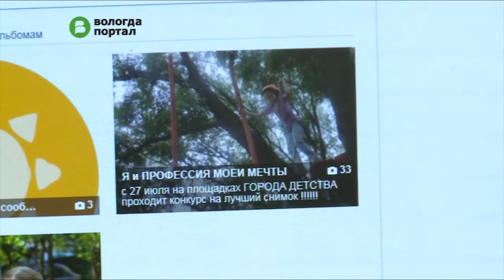На площадках проекта «Город детства» завершилась неделя профессий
Мастер-класс от журналистов ИИЦ «Вологда-Портал» и представителя металлургической отрасли завершил неделю профессий на площадках проекта «Город детства».